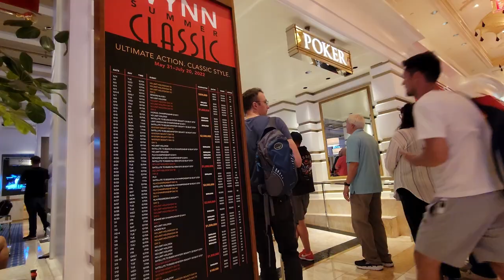Wynn Poker Room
Wynn Poker Room Walk around During WSOP 2022